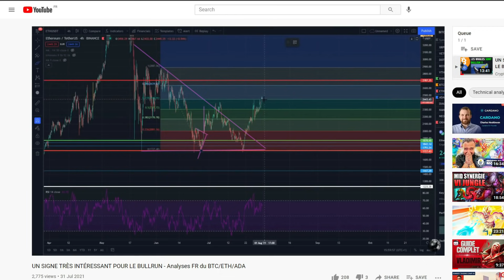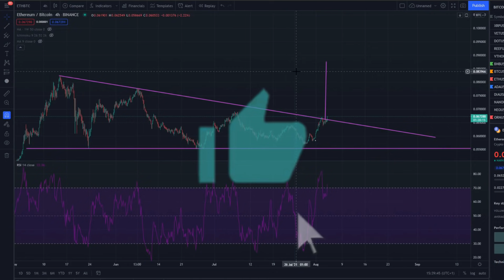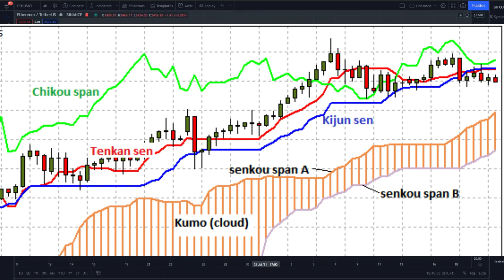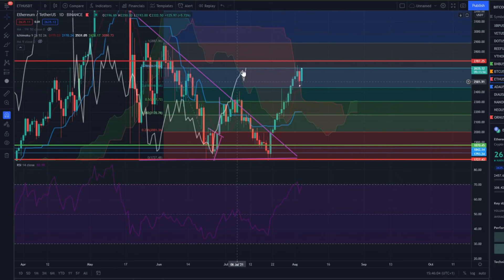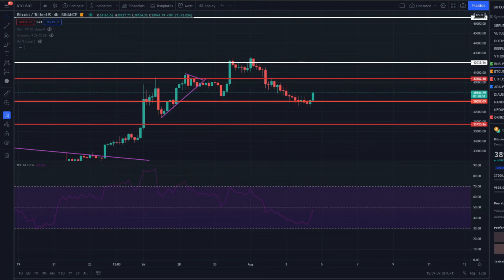UN GROS PUMP IMMINENT POUR L'ETHEREUM ? ( restez attentif) - Analyse FR ETH